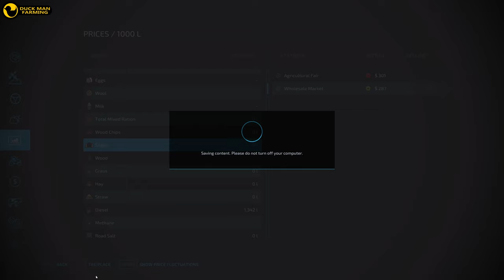I BOUGHT SOME NEW EQUIPMENT|SURVIVAL CHALLENGE#13|PYSKOWICE|TIMELAPSE NO COMMENTARY|FS 22